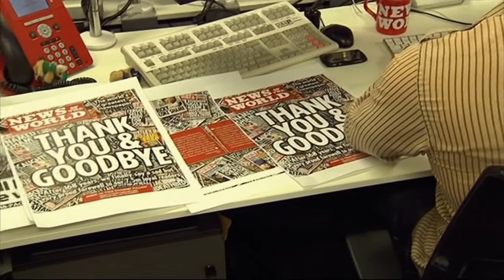Jonathan Royle Alex Smith Fake Sheikh Mazher Mahmood Jailed BBC News 10pm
For Full Details About Jonathan Royle aka Alex Smith and his Fake Sheikh Mazher Mahmood Experience Please visit: